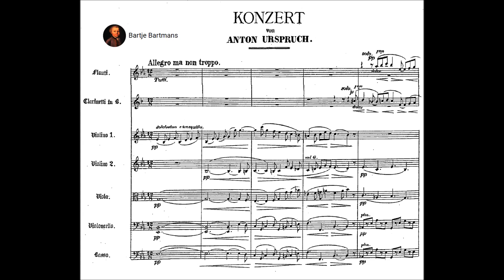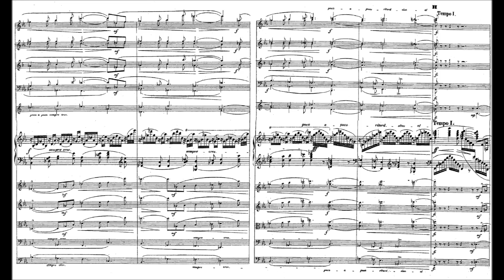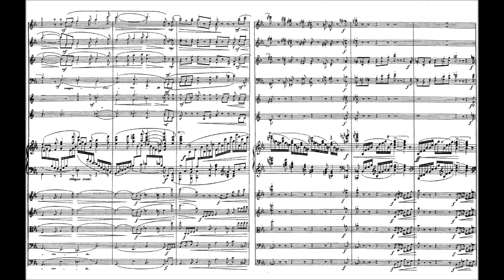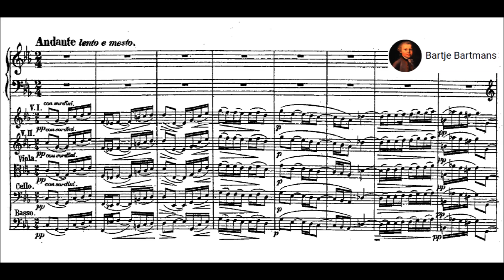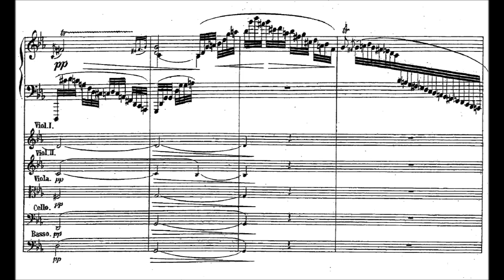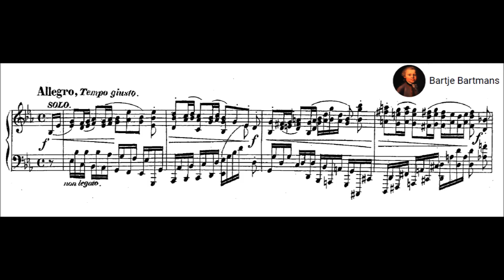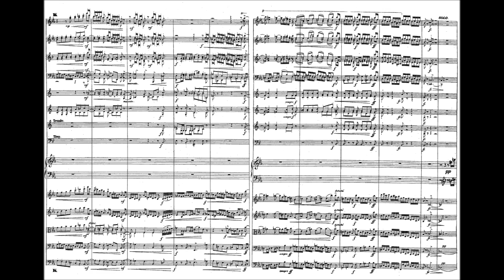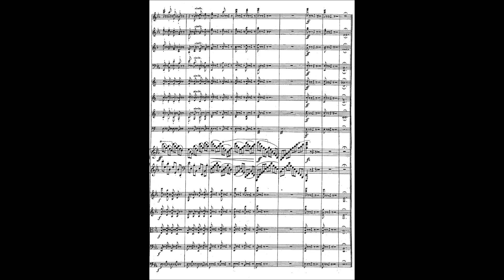Anton Urspruch - Piano Concerto, Op. 9 (1882)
Anton Urspruch (17 February 1850 – 11 January 1907) was a German composer and pedagogue who belonged to the late German Romantic era.

Piano Concerto in E flat major, Op. 9 (1882)
Dedication: Joachim Raff

1. Allegro ma non troppo (0:00)
2. Andante, lento e mesto (22:11)
3. Allegro, tempo giusto (28:59)

Oliver Triendl, piano and the North West German Philharmonic Orchestra conducted by Georg Fritzsch

Urspruch’s Op 9 was dedicated to Raff and, not surprisingly, published by Cranz. No fire and brimstone opening for him. Instead we have pianissimo strings playing a lilting 12/8 theme that one feels might at any moment break into Beethoven’s ‘Pastoral’ symphony. Indeed, throughout its twenty-four minutes, the first movement rarely departs from a bucolic evocation of Alpine meadows and streams. The soloist, though constantly busy, has no bravura role with only a few moments rising above forte. Beethoven is clearly the model for the unexpected and extended cadenza at 19'12. Even here, Urspruch is reluctant to depart from his rural idyll until he abruptly calls a halt to proceedings with two sudden sforzando chords.
The slow movement, marked ‘andante’ and ‘lento e mesto’, is in 2/4 and the relative minor. Muted strings play the main subject, which the soloist decides not to take up, but rather offers a different theme. In fact, it is the woodwind (as solo or ensemble) that are foremost throughout, with the piano in accompanying mode. A brief cadential flourish (marked ‘improvisando’), followed by an unanticipated nine linking bars of fortissimo orchestral tutti (pesante e con forza), lead to a fermata and … the final movement. The solo piano presents a delightful and spirited dance tune which, momentarily, resembles ‘Mein gläubiges Herze’ from Bach’s cantata BWV68. Oboes, clarinets and bassoons then offer a contrasted, more relaxed idea, before the piano enters with a third subject, both strident and Schumannesque. These themes provide Urspruch with the material on which he can play his variations for the remainder of this energetic movement—a fugato at 5'23, for instance; the piano’s moto perpetuo above the strings’ restatement of the initial subject; a tricky version of the same theme (molto più animato) that has the pianist playing different semiquaver passagework in each hand. The music accelerates to the orchestra’s further transformation of the theme in prestissimo triplets, joined ultimately by the piano for the joyful rush to the finishing line.